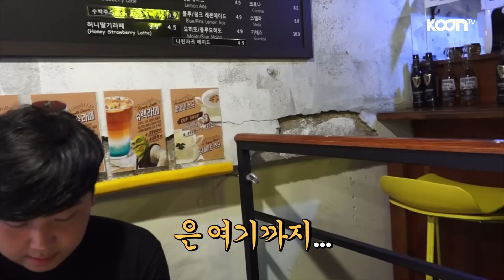이런 곳이? 사장님이 너무 예쁘다! 홍대 카페 아지트 [oh Hot] - KoonTV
홍대에서 인터뷰 하다 커피를 마시고 싶어진 최군
사장님이 세젤예라고 하는 카페를 가는데...와!! 존예!!